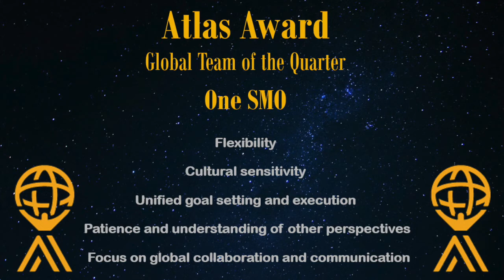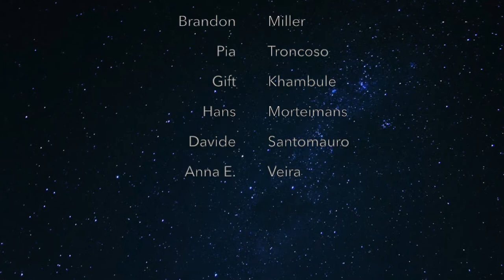2017Q2 Atlas Award Winner